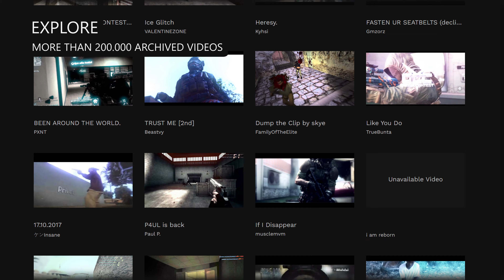CODMVM ARCHIVE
The editing community has produced many videos that are quite important to a lot of people. I've been getting more and more frustrated with my favorite edits disappearing off youtube, with no way for me to access them ever again. That's why I started building a platform for automated discovery and archival of video game edits, with the goal of never losing an edit ever again.

Since starting the archival process in August 2022, we have recently hit the 200.000 discovered edits milestone, with the storage space consumed quickly approaching 5 TB. This makes me want to say that we've now archived nearly every edit ever released. Still, there are obviously edits that have disappeared long before this project started.

You can access the index part of the archive There is a search function, which can help you find edits you may not be able to find on youtube anymore. In the future I hope to extend the search to also allow for searching by songs, artists or games.

The archive also relies upon your help. Is there an edit you can't find on the archive? Please submit it so we can archive it!

Currently, there is no feature implemented that allows for downloading of videos that are not available on youtube anymore - even if I do have a local copy. This is still something I need to put more thought into from both a technical and a moral perspective.

I will be posting a couple of interesting statistics I've found while working on this project on twitter soon, so follow that if you're interested What would you guess was the most active year for the editing community in terms of uploaded videos?

And lastly: The storage space necessary for this project isnt free unfortunately. If you'd like to contribute to me buying some more hard drives in the future to make backups, that would be greatly appreciated, although in no way required!